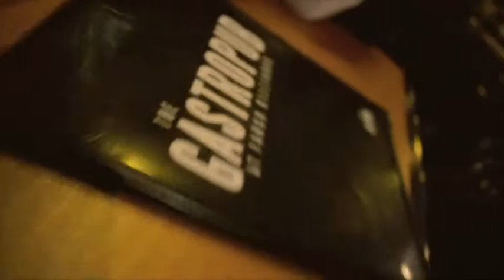Connie Hill Band - Celebration of Women Pre-Show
Connie Hill Band singing at Billiards in Fargo, ND. Celebration of Women Pre-Show. Video Presented by: Fusion and Folk- FM'S Local Music Blog